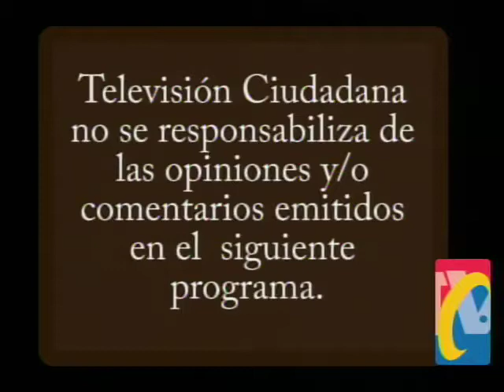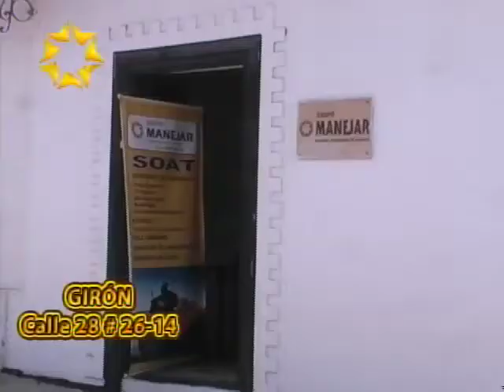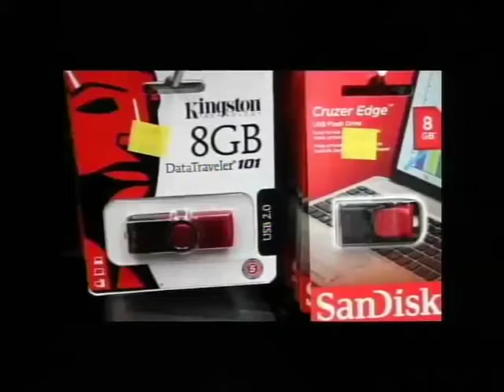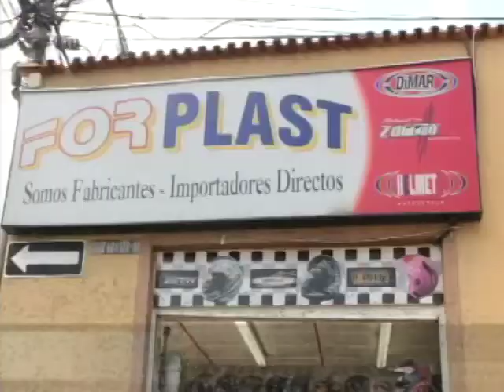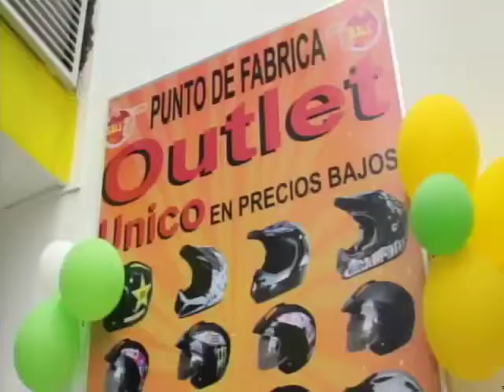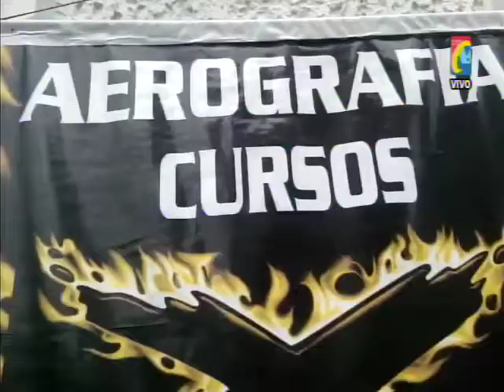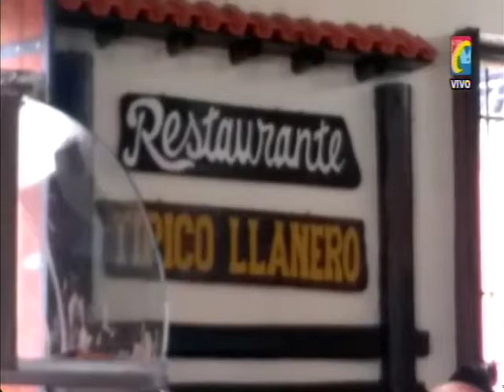Programa IMPACTO Martes 7 de JULIO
01A-  Pintaremos mas de Mil Huecos Calles de Bucaramanga, el próximo domingo 2 de Agosto
01- Van 48 Motociclistas MUERTOS, con los Últimos  4 MOTOCICLISTAS muertos el fin de Semana
02- Doble Calzada Bucaramanga a Barrancabermeja adjudicada a concesión vial
03- Capturada alias LA PUCCA, por llevar las Armas de los Fleteros que robaron Banco en Provenza
04- BUCARICA Motociclista Arrolló Niña y Abuela que acababa de Bajarse de METROLINEA
05- CIUDADELA NUEVO GRION - Capturado Alias PUCHIS- Peligroso Atracador
06- PUERTO BOYACA- capturado Violador de Menor de Edad en BARRANCABERMEJA
07- Vía Pamplona Cúcuta- Murió conductor 67 años en Accidente transito
08- BARRANCABERMEJA- mas de 3 millones  debe Conductor que arrolló Agente Transito
09- En Centro y Norte de Bucaramanga- 1800 CAPTURAS POR MICROTRAFICO
10- OCAÑA- Desde Helicóptero Bombardean Semillas para reforestar
10A- Academia XTREME DISEÑOS nueva Dirección cra 24 # 21-65
11- ladrón en Moto intentó robar joven Mujer en cabecera
12- Restaurante Típico Llanero cra 25 calle 31